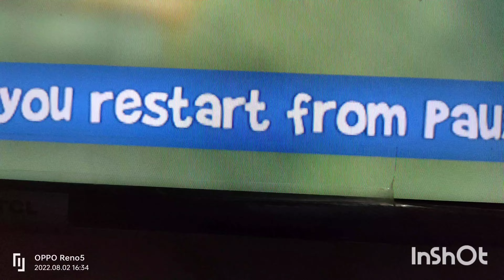unlimited pass trick bb racing